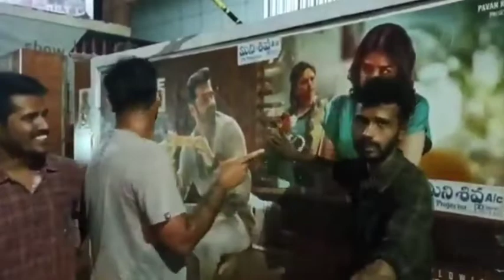Liger Movie review|Vijay devarakonda